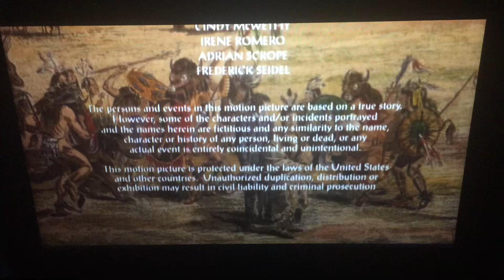Tristar Pictures (1994)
From Tristar Pictures Presents and Beacon “Princess Caraboo” (1994)